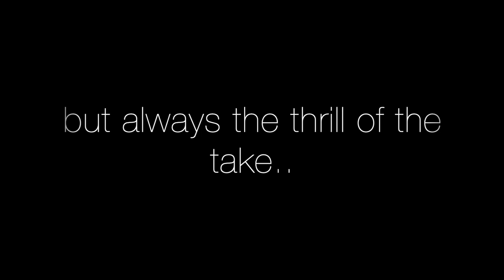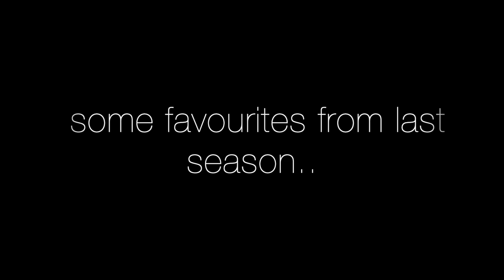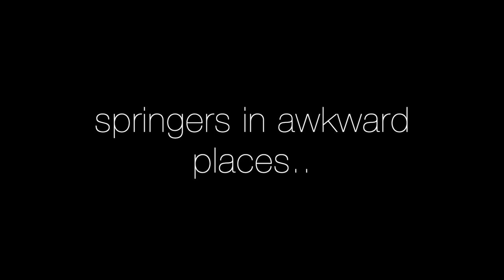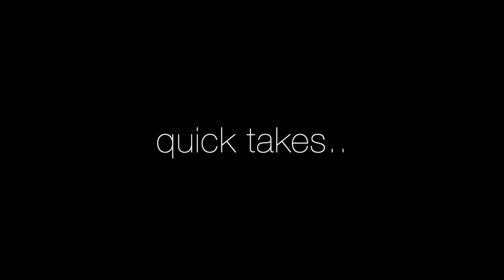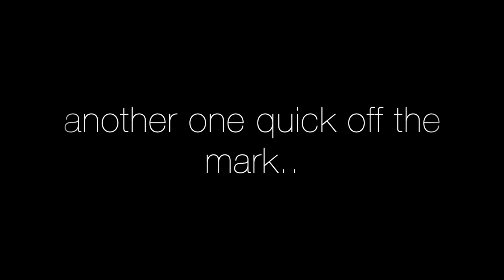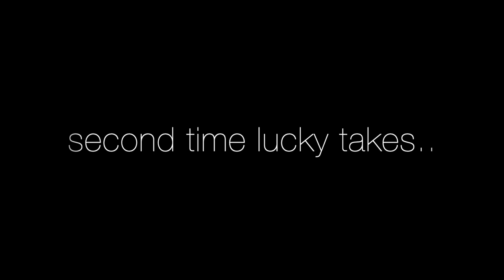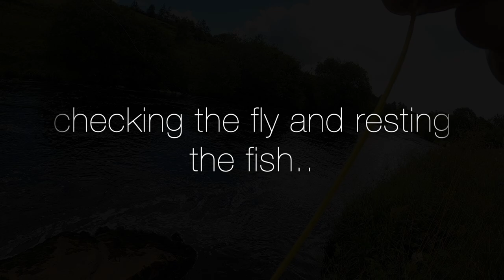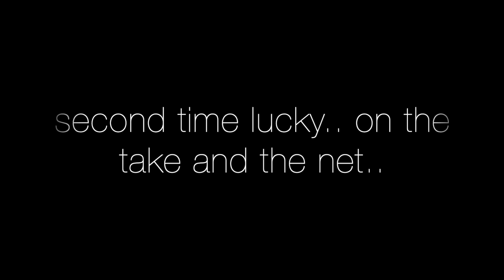'The Thrill of the Take' - looking back on 2022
The longer you fish the more you come to realise that every season is different and this year was no exception. Long spells of dry warm weather were not conductive to good fishing and certainly not good for the fish, so for much of the season I put the rods aside and enjoyed family time and other pursuits. General consensus of a distinctively average run of Altantic salmon, combined with the weather made for a difficult season. However when we did have periods of rain there was some sport to be had and this season overview charts these all too brief moments.

As always, for me the 'thrill of the take' are the moments that stick with me.

I hope you enjoy and tight lines for 2023!